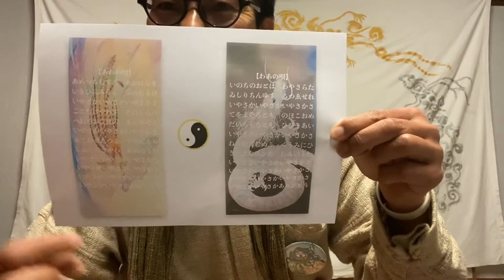『2222年のみなさまへ』〜あわの唄と、わあの唄〜from 2022年4月20日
2022年2月22日に200年続くいのちのまつりを始めた男がいる。
その男はいやさか祥平と呼ばれた。
祥平は、2222年2月22日に全人類の心の岩戸が開かれると信じ、その時空に願いを放つ元氣玉を2022年2月22日午後2時22分からの一連のマツリゴトの中で想いを重ねる日本全国の同志たちと共に打ち上げた。

この動画は、2222年に生きる人たちに向けて2022年4月20日より日々の日常をおさめるために撮り始めたもの。だって、200年後からみたら、2022年の出来事や、その時代に生きてる人間が感じてること，考えてることはとんでもなく非常識で興味深いものかもしれないと思うから。

なので、今の時代の人に聴かせたいわけではありません😁
うっかり聴いてしまっても止めはしませんが😆
大したことはしゃべらないかもしれませんよ😝

2222年の人たちと対話を重ねていくうちに、どんな発想を受け取れるようになるのか。
自分を通した人体実験でもあります😉

200年後七世代先の未来を想い、今を生きる。
1400年前に和で一つになる世界を夢見た聖徳太子の想いを乗せて…

4月20日
あわの唄の反対は、わあの唄。
4月19日に兵庫県の須磨の海岸で４人で語り合う中で思いついたものを推敲して4月20日に完成しました。
どんな展開をみせるか、勝手に楽しみにしておきます🤣

活動はここから観れます。
FBグループ『みんなでわっしょい！歓喜のいやさか』